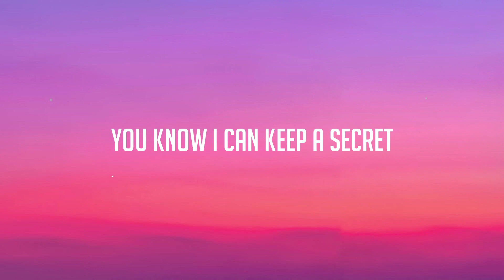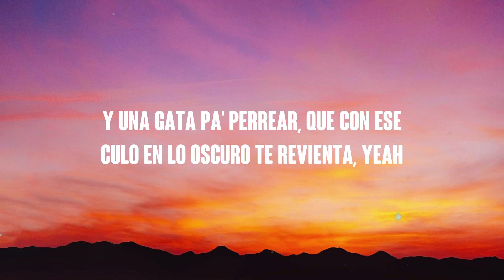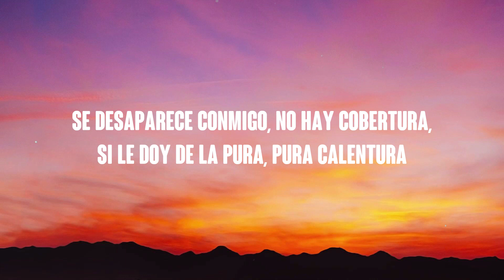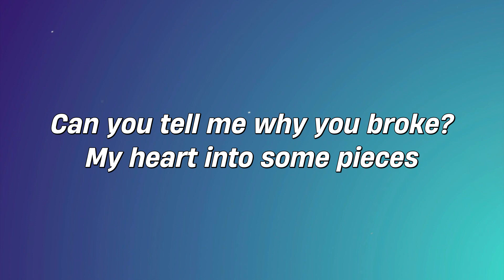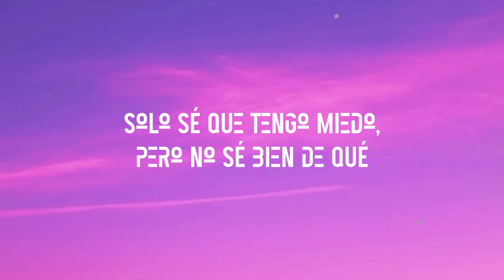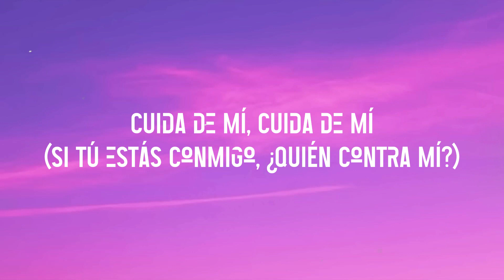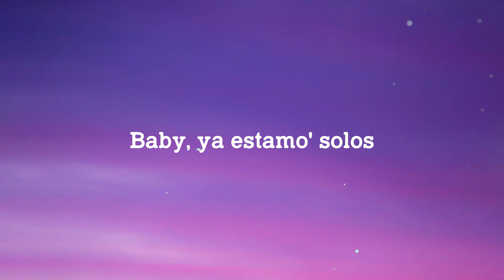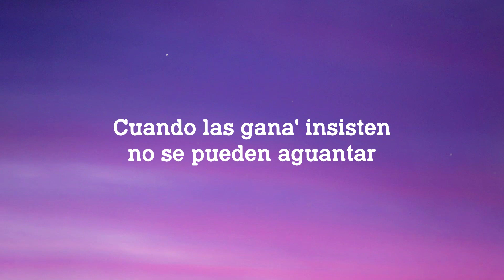Sigue - J Balvin & Ed Sheeran [Lyrics Video] 💬